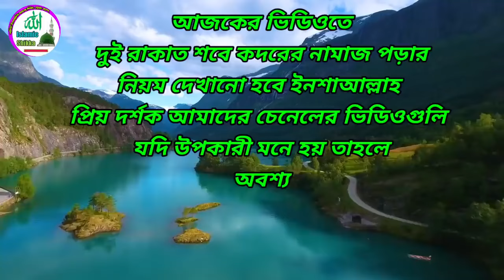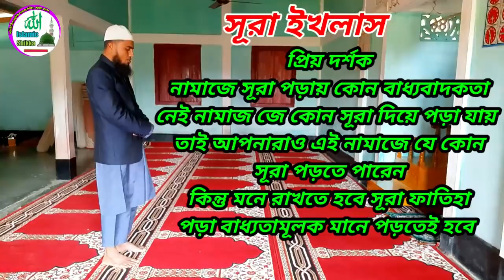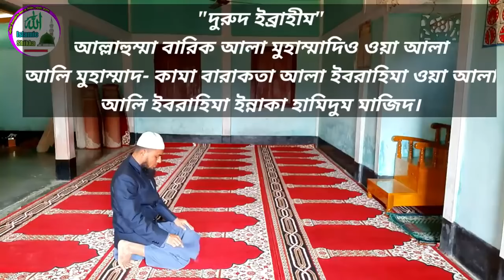শবে কদরের নামাজ পড়ার নিয়ম | Sobe kodorer namaj niyom | শবে কদরের নামাজ কত রাকাত | @ISLAMIC SHIKKA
শবে কদরের নামাজ পড়ার নিয়ম | Sobe kodorer namaj niyom | শবে কদরের নামাজ কত রাকাত | আমাদের এই চ্যানেল এ সর্বপ্রকার ইসলামিক দুয়া, ইসলামিক ওজিফা, নামায শিক্ষা, ইসলামিক গজল, ইসলামিক সংগীত প্রতিদিন আপলোড করা হয় | আশা করি সাবস্ক্রাইব করে পাশে থাকবেন দন্যবাদ 🤲🤲🤲🤲